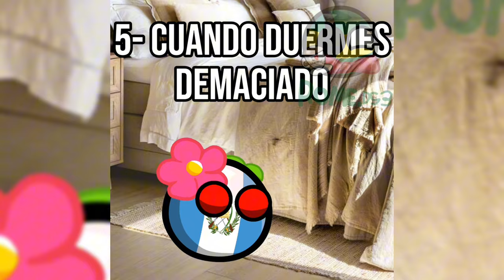¿ME DEFINO? ENTREN AL VIDEO PORFAVOR